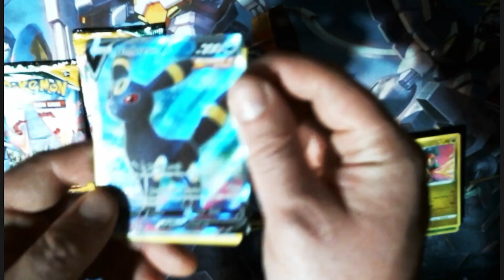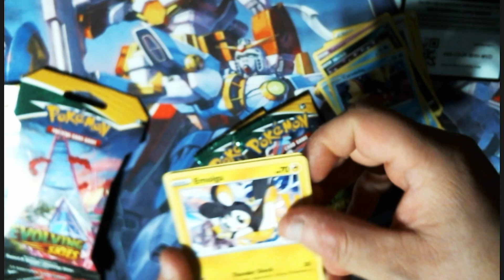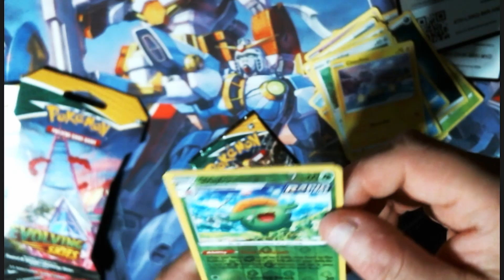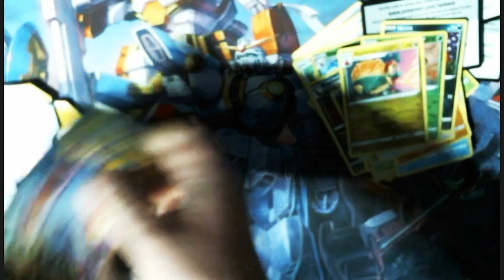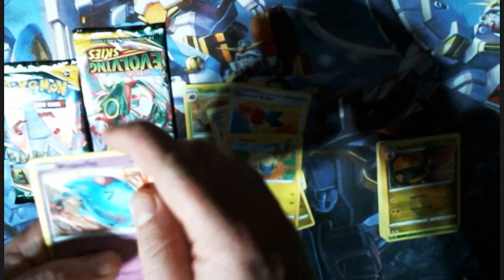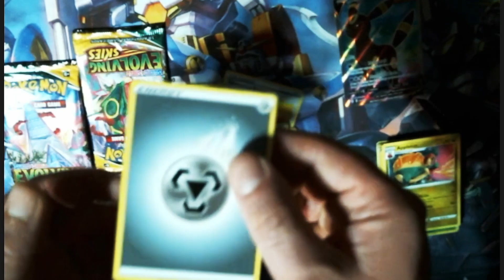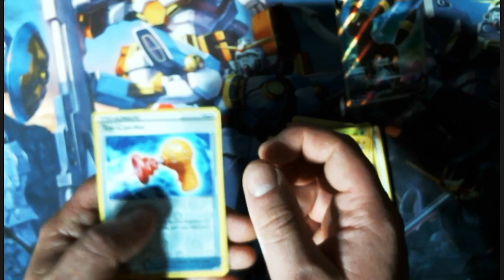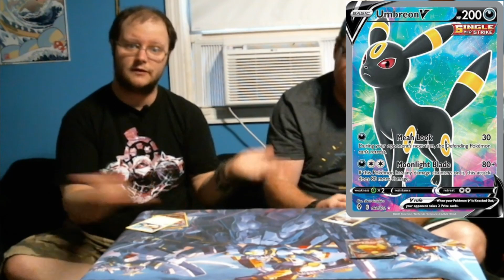Evolving Skies Blister Packs Opening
Some Evolving Skies Blister Packs being opened for your and more importantly our pleasure. Some nice pulls in this one. What is your favorite Pokémon card in this set?

Intro 0:00
Pack Opening 1:43
Our Picks 9:03
Outro 10:05